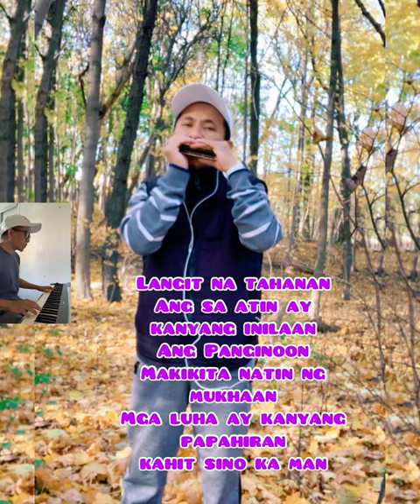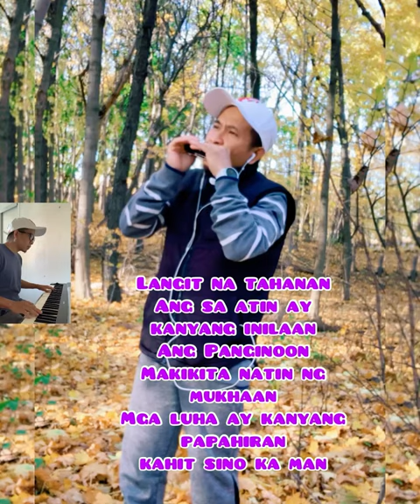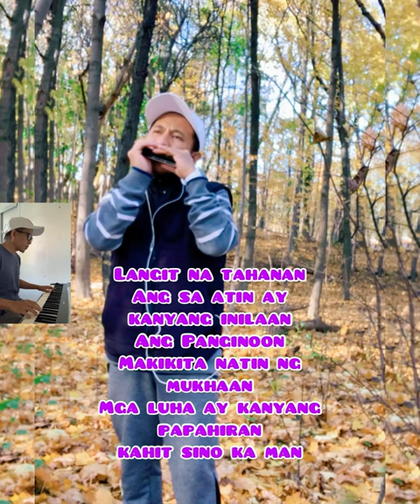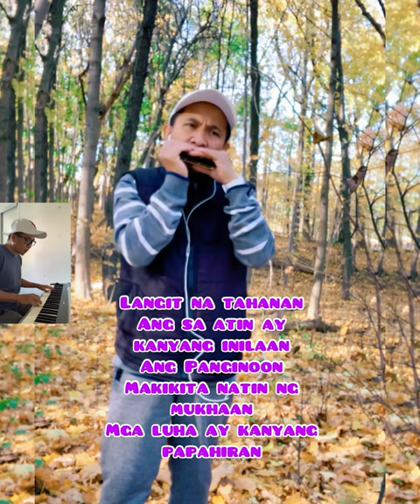LANGIT NA TAHANAN (cover harmonica music with lyrics)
2 Corinto 5:1
 Sapagkat alam natin na kung ang ating panlupang bahay na isang tolda lamang ay masira, mayroon tayong gusaling mula sa Diyos. Ito ay isang bahay na hindi gawa ng mga kamay, ito ay pangwalang hanggan sa kalangitan.

Filipos 3:20
20 Subalit sa kabilang dako, tayo ay mga mamamayan ng langit. Mula roo'y hinihintay nating may pananabik ang Panginoong Jesu-Cristo, ang ating Tagapagligtas.

Pahayag 21:4
4 At papahirin niya ang bawat luha sa kanilang mga mata. Wala nang kamatayan, dalamhati, pagtangis, at paghihirap sapagkat lumipas na ang dating mga bagay.”